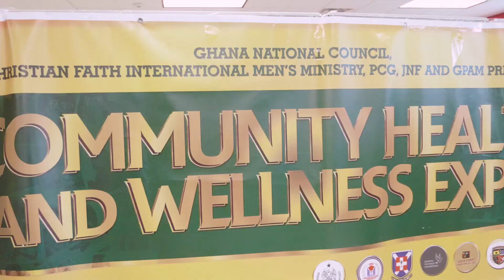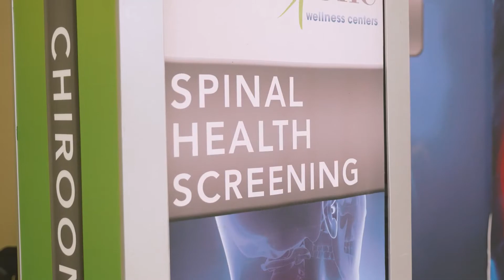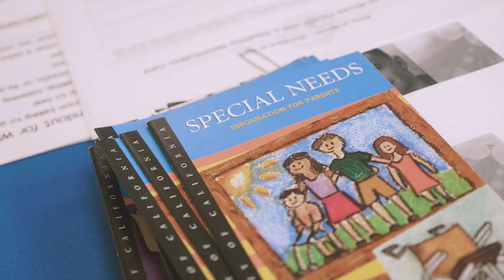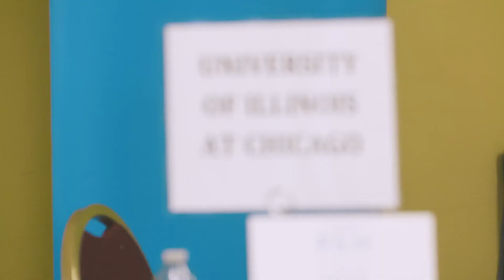GNC Health Expo 2019